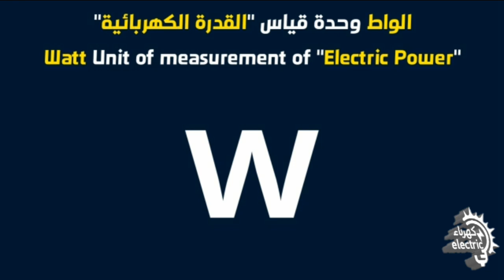القدرة الكهربائية | القوة الكهربائية | الواط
⛎دلالات الفيديو

🌅🌅🎬فيديوهات مرتبطة بشرح هذا الفيديو🌅🌅

🌅🌅🌅🌅🌅⏰أقسام الفيديو🌅🌅🌅🌅🌅🌅

⚠إضغط على الوقت بالأزرق لتسريع الفيديو والتوجه الى الشرح المباشر
00:00 مقدمة الشرح
00:34 تعريف الواط
00:49 تعريف القدرة الكهربائية
01:28 رمز القدرة الكهربائية
01:47 قياس القدرة الكهربائية
02:09 حساب القدرة الكهربائية
02:28 القدرة الكهربائية الإسمية
02:53 تحديد القدرة الحقيقية
03:35 أنواع القدرة الكهربائية

🌅🌅🌅🌅🌅📑النص التعليمي🌅🌅🌅🌅🌅🌅

السلام عليكم

دائما نسمع عبارة واط أو مصباح 100 واط أو نجد في لوحة المواصفات الإسمية للأجهزة الكهربائية 1000 واط أو 50 واط

سنتعرف في هذه الحلقة على الواط وماذا يعني و كيف يمكننا من معرفت التفاصيل الكهربائية الأخرى المتعلقة به بعد هذا الفاصل القصير

مرحبا بكم مرة أخرى مشاهدي قناة الكهرباء "Electric"

الواط ونرمز له بالحرف W

هي وحدة قياس كهربائي يعرف بالقدرة الكهربائية أو القوة الكهربائية بالإنجليزية "electric power"

بعجالة تعتبر القدرة الكهربائية هي مقدار الطاقة الذي يستعمله الجهاز في وقت معين

أو بتعبير آخر القدرة الكهربائية هي كمية الطاقة التي يستهلكها  جهاز كهربائي في ظرف ثانية واحدة

إذن الواط وحدة قياس القدرة الكهربائية

وهي وحدة قياس سنجد كل مضاعفاتها أو أجزائها مثل كيلو واط أو ميلي واط

مرة أخرى أدعوكم لمراجعة حلقة تحويل وحدات القياس الكهربائية التي ستظهر أمامكم هنا أو في الوصف أسفل الفيديو.

نرمز للقدرة الكهربائية بالرمز P

لدينا مصباح قدرته الكهربائية هي 100 واط سنكتبها بهذا الشكل

P=100 W

عندما نتحدث عن كيفية تحديد قيمة القدرة الكهربائية لجهاز ما فإننا نتحدث عن طريقتين

إما عبر قياسها بواسطة جهاز قياس القدرة الكهربائية الذي يسمى الواطميتر

يتكون من أربعة أقطاب للتوصيل

قطبين خاصين بالشدة للتركيب على التوالي عند مدخل الجهاز الكهربائي

 وقطبين خاصين بالجهد يركبان على التوازي بين قطبي الجهاز الكهربائي.

أو عبر حسابها فهي ناتج عملية ضرب شدة التيار في الجهد الكهربائي لهذا الجهاز.

بحيث أن

P=U×I

مع العلم أن عملية حساب القدرة الكهربائية لابد أن تكون كلها بوحدات قياس أساسية .

عندما يتم صنع منتوج أو جهاز كهربائي تضع الشركة الصانعة قدرة الجهاز وتضع أيضا الجهد الكهربائي الذي يعمل به هذا الجهاز

وهذه المواصفات التقنية تسمى بالمواصفات الإسمية لهذا الجهاز .

وهذا لايعني أننا سنجد تلك القيمة بالضبط عند قيامنا بعملية القياس في الحقيقة.

فمثلا مصباح شدته الكهربائية هي 0.25 أمبير ويعمل بجهد 220 فولط فإن قدرته هي 55 واط

لكننا لو قمنا بتشغيله في شبكة كهربائية جهدها الكهربائي هو 230 فولط فإن المصباح سيمنحنا قدرة 57.5 واط

إذن هنالك القدرة الإسمية التي توضع على الأجهزة الكهربائية من طرف الشركة

وهنالك القدرة الحقيقية التي لايمكننا تحديدها إلى بواسطة قياس الجهد و الشدة الكهربائية للجهاز وحساب القدرة.

في النهاية يجب علينا أن نعلم أن القدرة الكهربائية هي ثلاثة أنواع سنتحدث عنها لاحقا وهي :

القدرة الفعالة ورمزها P ووحدتها هي واط وهي التي تحدثنا عنها الآن

القدرة الغير فعالة ورمزها Q  ووحدتها هي الفار

القدرة الظاهرية أو القدرة الكلية ورمزها S ووحدتها هي فولط أمبير

إلى هنا وصلنا إلى نهاية الحلقة شكرا لكم وإلى اللقاء..
🌅🌅🌅🌅🌅🌅📺شاهد أيضا 🌅🌅🌅🌅🌅🌅

🔴الشروحات الكهربائية
🔵المخططات الكهربائية
〽الموجز الكهربائي
📳التطبيقات الكهربائية
⚫فيدوهات خاصة
✳الحسابات الكهربائية